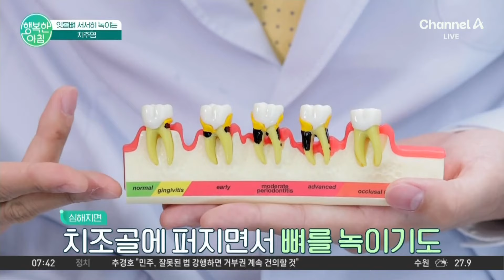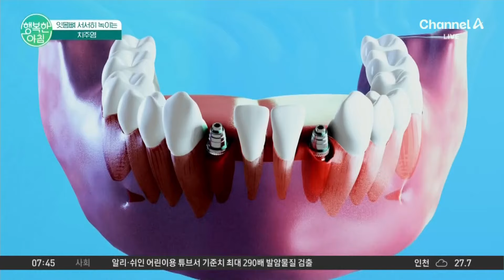[닥터하우스] 애매한 통증에 방치하다 큰일난다! 잇몸뼈 녹이는 치주염 치주염 | 행복한 아침 1416 회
닥터하우스
잇몸뼈 서서히 녹이는 치주염